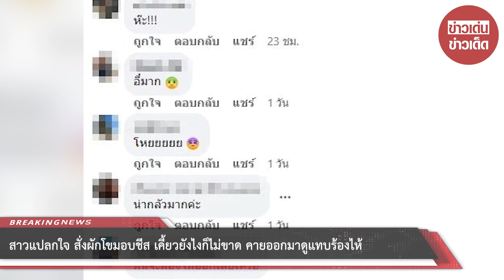สาวสั่งผักโขมอบชีส เคี้ยวยังไงก็ไม่ขาด ก่อนคายออกมาดู โผล่มาได้ยังไง แทบร้องไห้สะพรึงหนักมาก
00:00 - Intro
00:10 - News
01:00 - Minute